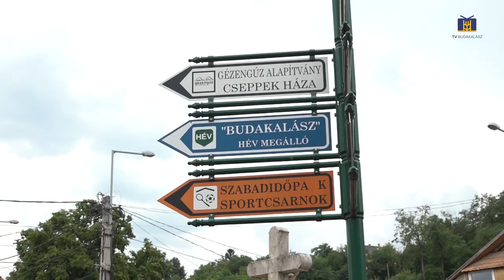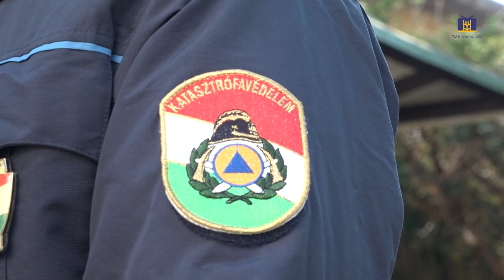A hazánkon átvonuló vihar miatt sok dolga volt a katasztrófavédőknek /Budakalász MA/ 2023.02.21.